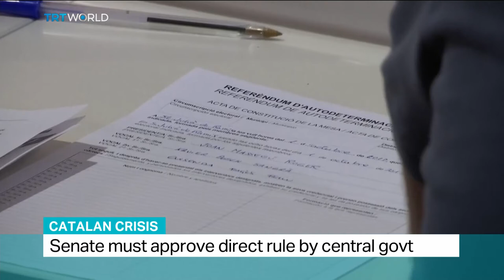Catalan Crisis: Oriol Amoros discusses the situation in Catalonia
Spanish Foreign Minister Alfonso Dastis said on Sunday he hoped that people in Catalonia would disregard any instruction from the regional leadership if Spain moves to suspend the region's autonomy.